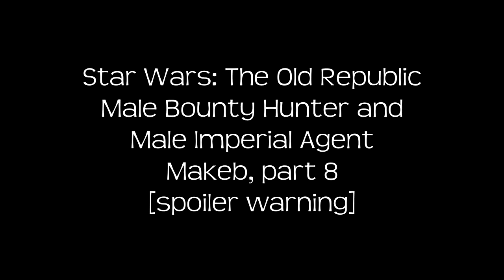Makeb quests, part 8